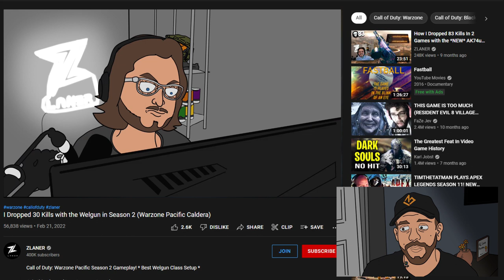Why Does ZLANER Keep Looking At His Left Monitor? ft. BadBoy Beaman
"To The Left, To The Left." - Beyonce